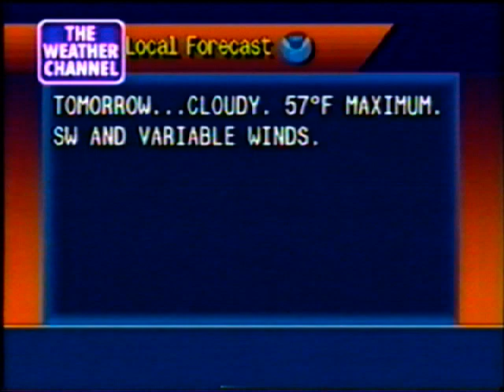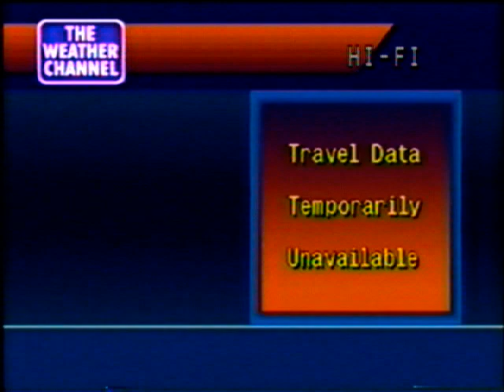TWC WeatherSTAR 4000 (Severe Degradation, 06/16/2021)